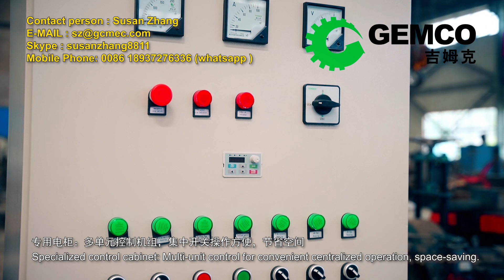The small feed pellet production line for livestock farm !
The small feed pellet production line consists of a pellet machine, an electrical control cabinet, a mixer, a feeder, and a cooling and screening unit. This feed pellet production line exhibits advanced features including a compact structure, low power consumption, easy operation and maintenance, and minimal noise, among others, adhering to search engine guidelines. Serving as a valuable asset for your livestock farming endeavors, this feed pellet production line generates pellets suitable for nourishing various animals such as cattle, sheep, pigs, horses, chickens, ducks, and rabbits.